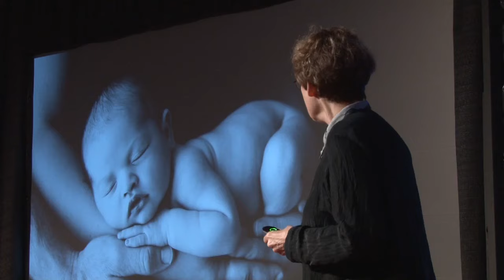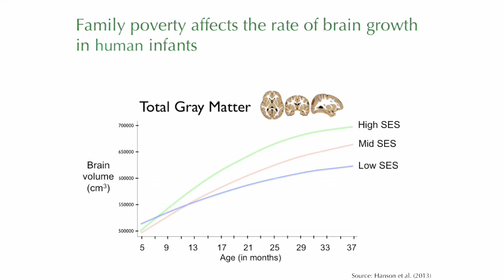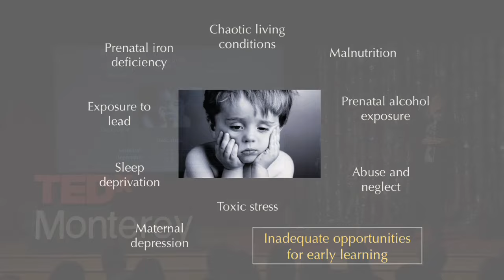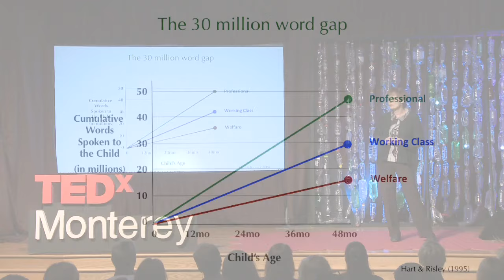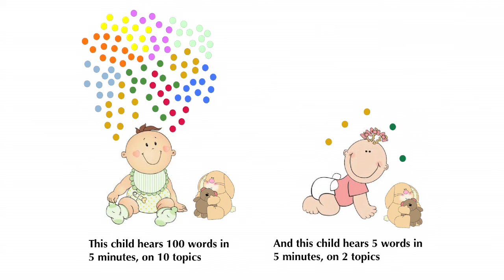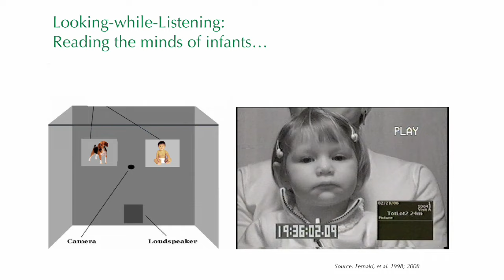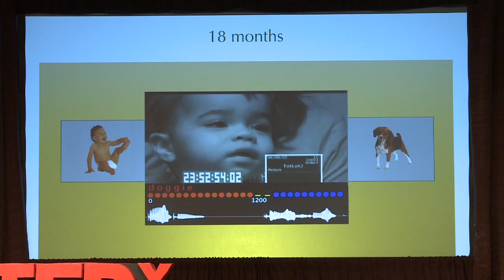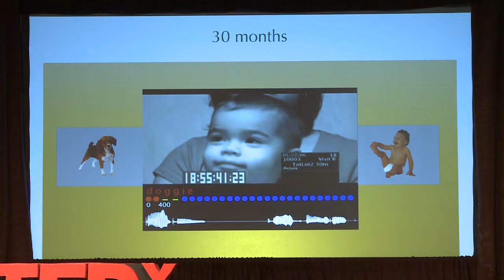Why talking to little kids matters | Anne Fernald | TEDxMonterey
This talk was given at a local TEDx event, produced independently of the TED Conferences. For babies, good conversation is nourishment for the brain. Dr. Anne Fernald is the director of the Language Learning Lab of the Stanford Psychology Department and one of the world's leading experts in infant-directed speech.  In her TEDxMonterey talk she explains how the quality of our interactions with infants and young children effects their brain development for life.

Anne Fernald is the Josephine Knotts Knowles Professor of Human Biology at Stanford University. As director of the Language Learning Lab in the Department of Psychology, she conducts experimental studies of language processing by infants and young children, as well as observational studies of parent-infant interaction. Fernald and her research team have developed sensitive measures of the time course of infants’ understanding as they learn to interpret language from moment to moment. In longitudinal studies with English- and Spanish-learning children from advantaged and disadvantaged families, this research reveals the vital role of early language experience in strengthening speech processing efficiency, which in turn facilitates language learning. Fernald is also conducting research in West Africa, examining speech to children in relation to language learning in rural villages in Senegal. A central goal of this research is to help parents understand that they play a crucial role in supporting children’s language growth – providing their infant with early linguistic nutrition and language exercise.